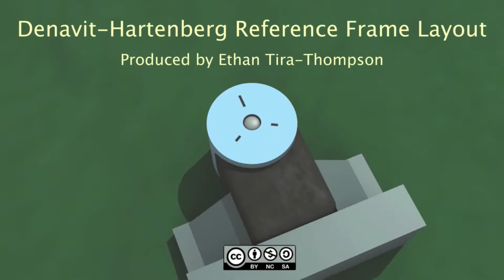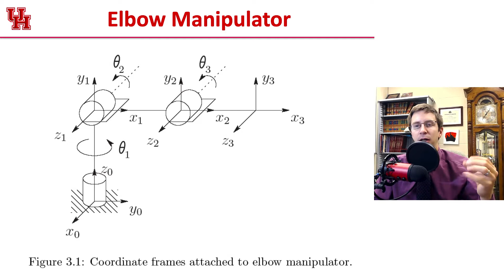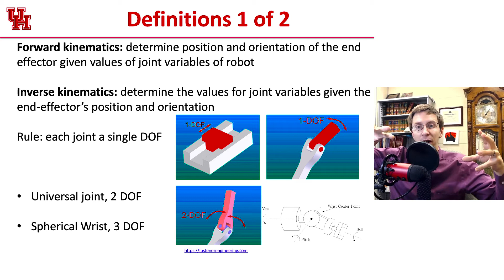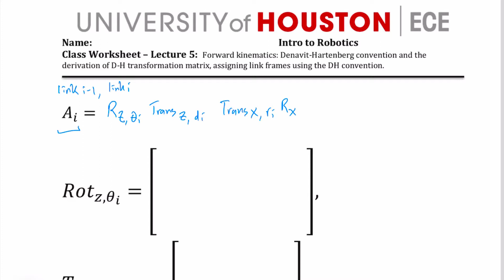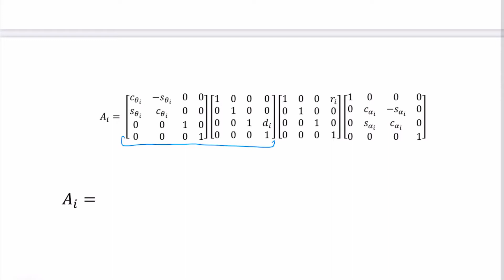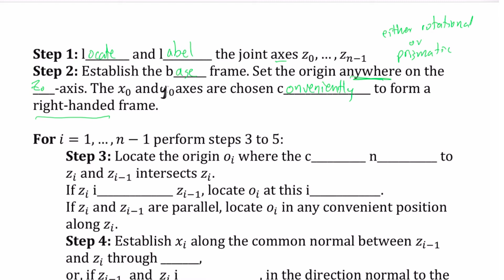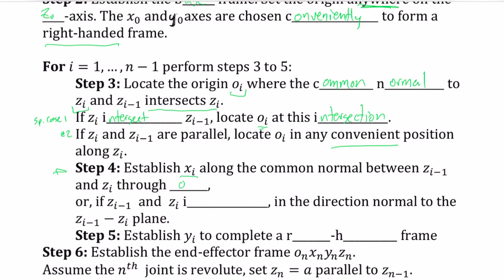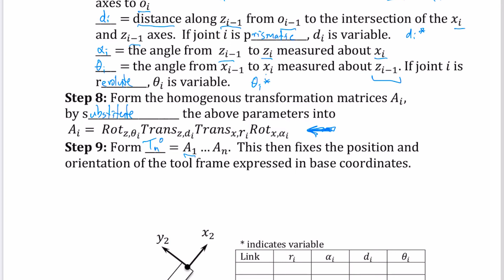Intro2Robotics Lecture 5a: Forward kinematics: Denavit-Hartenberg convention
The handout for this is located in the worksheets folder of

Lecture 5a covers the Denavit-Hartenberg convention and the derivation of D-H transformation matrix.
Lecture 5b are worked out problems assigning link frames using the DH convention.